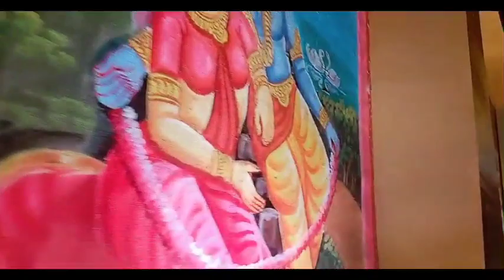Durga Pujor Nobomir Raat